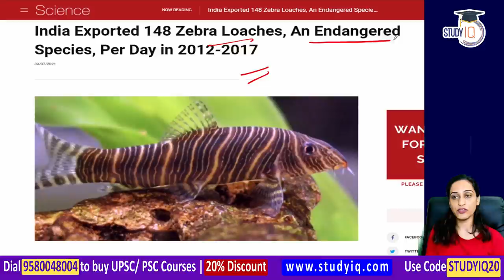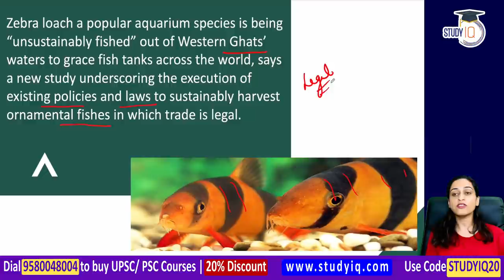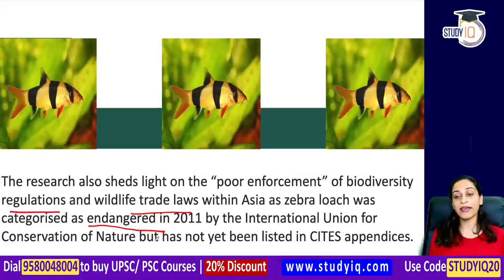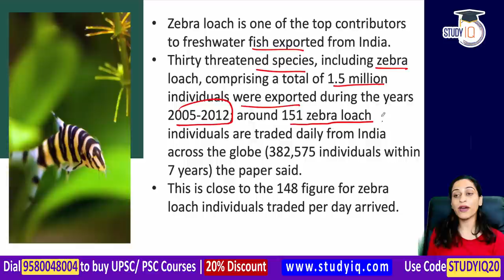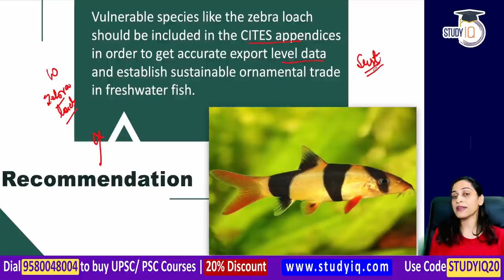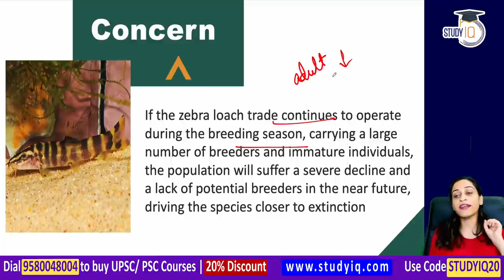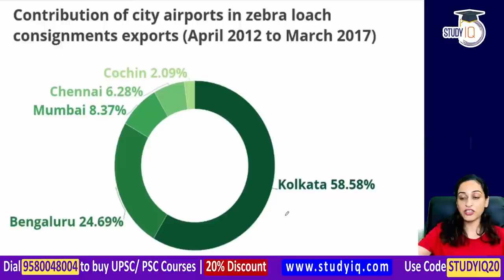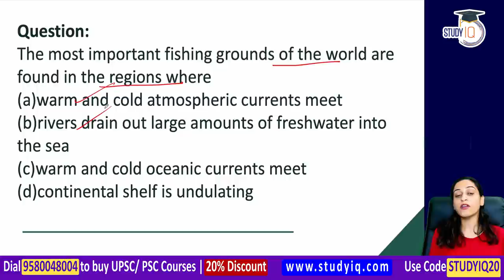Endangered fish Zebra Loach's export to global pet market worries conservationists, Environment UPSC